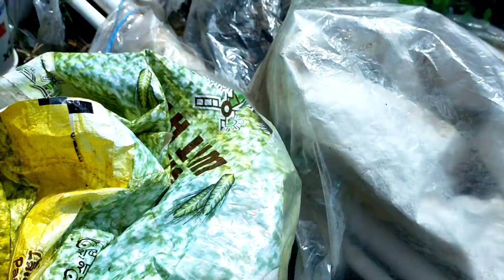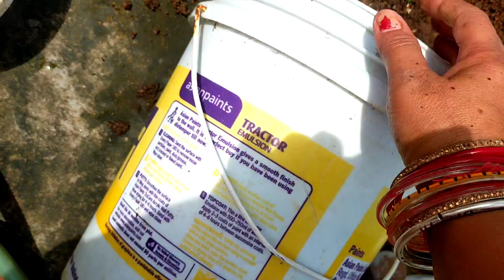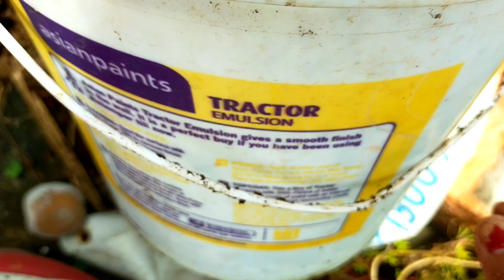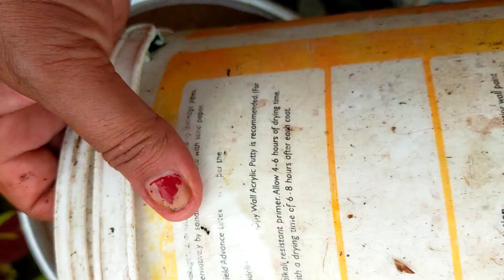सितंबर महीने में गार्डन के कुछ जरूरी काम ll today's Garden work Hibiscus plant fertilizer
hope you guys like the video hello friends I am Sneha in this video I have given information about how two fertilize permanent plants and garden work.